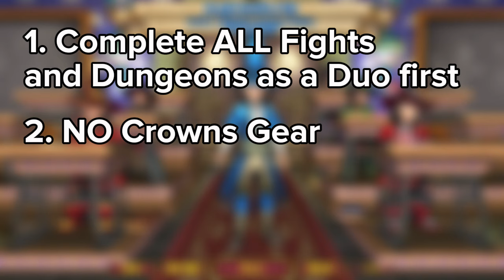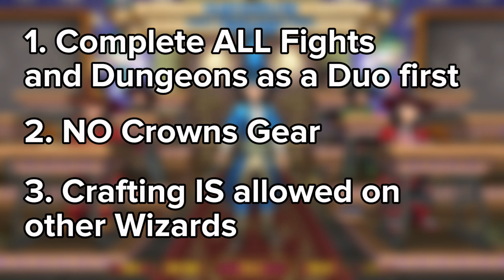Wizard101: CROWNLESS Glacial Dunes Playthrough - Announcement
I hope you guys are excited for this playthrough because it is SURE to be a challenge!

*Sorox's Channels*